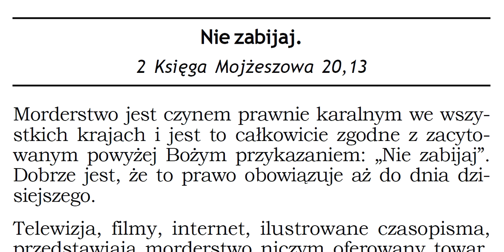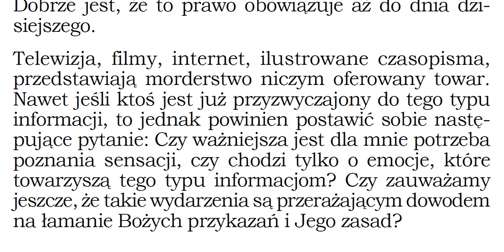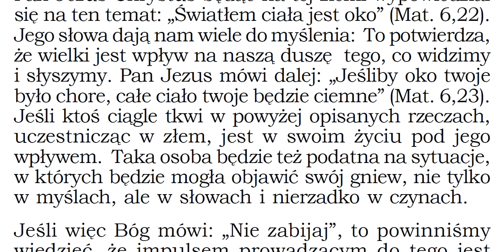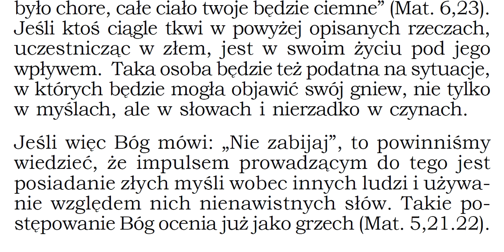Nie zabijaj. 2 Księga Mojżeszowa 20,13 Zielone Niwy